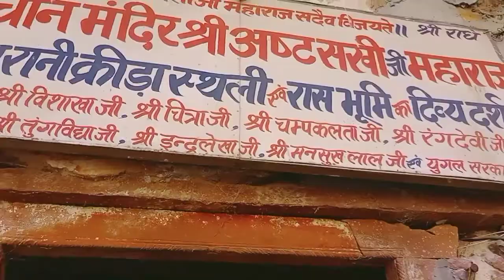राधा रानी जहां खेलती थी अपनी आठ सखियों के साथ में आज भी है 5500 वर्ष पुराना मंदिर Barsana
Radhey Radhey!

श्रीजी राधारानी की आठ सखियां थीं जो "अष्टसखी" के नाम से सुविख्यात थीं।

जिनमें ललितासखी प्रमुख थीं। तानसेन के गुरू स्वामी हरिदास जी को ललितासखी का पुनर्जन्म माना जाता है। लेकिन क्या आप श्रीजी राधारानी की इन अष्टसखियों के नाम जानते हैं! यदि नहीं, तो आज हम श्रीजी राधारानी की अष्टसखियों की जानकारी अपने पाठकों को देंगे। श्रीमदभागवत, भक्तमाल आदि ग्रंथों में इसका वर्णन मिलता है। पौराणिक ग्रंथों के अनुसार श्रीजी राधारानी की अष्टसखियों के नाम हैं-
1. ललिता
2. विशाखा
3. चित्रा
4. इंदुलेखा
5. चंपकलता
6. रंगदेवी
7. तुंगविद्या
8. सुदेवी
राधारानी की इन आठ सखियों को ही "अष्टसखी" कहा जाता है.यह मंदिर राधा-कृष्ण और राधा की आठ सखी को समर्पित है। राधा की ये आठ सखी राधा-कृष्ण के प्रेम में घनिष्ठ रूप से जुड़ी हुई थी। राधा और कृष्ण के बीच रासलीला भी यहीं हुई थी।